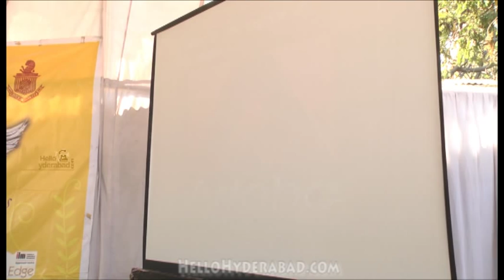Nizam College ABHIJAY 2012 Event part-3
ABHIJAY 2012 Is A MANAGEMENT MEET In Which Around 2000 Students are participated in nizam college,conducted by MBA students.:: For More info login